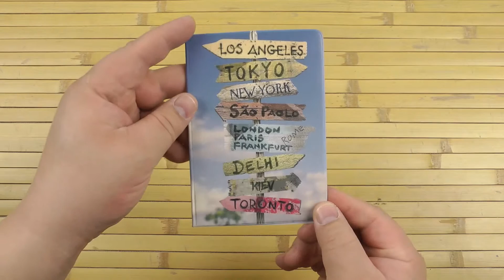Распаковка Города ZIZ 49023